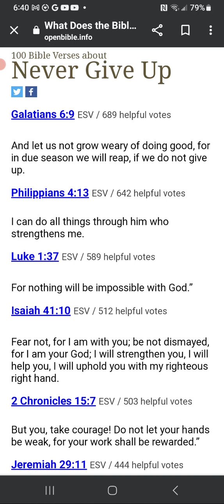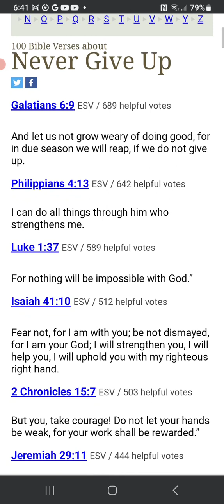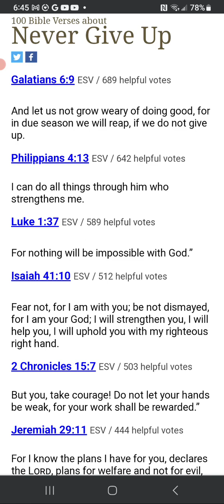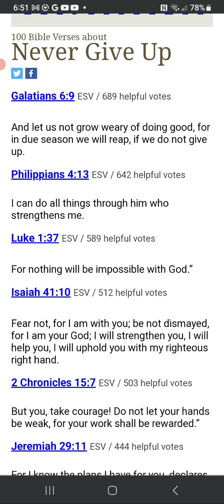A Special Intercesory Prayer Video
Scriptures used in video